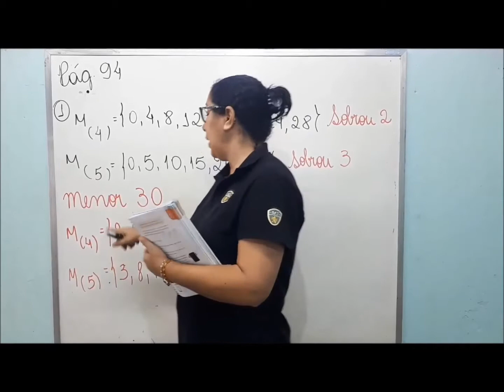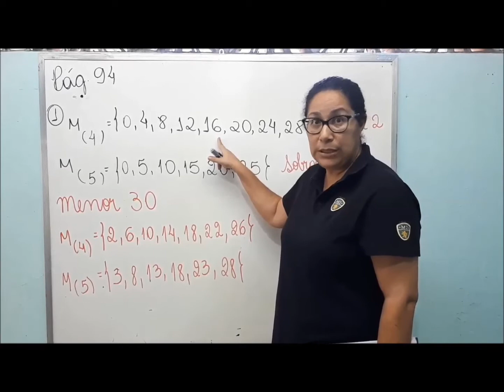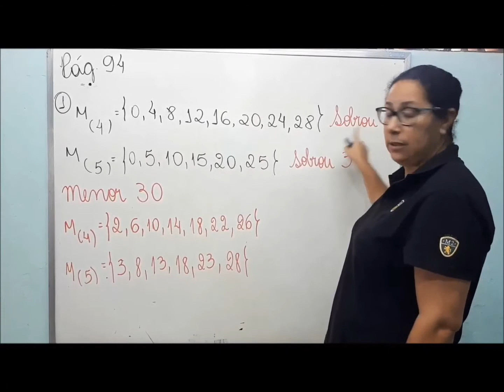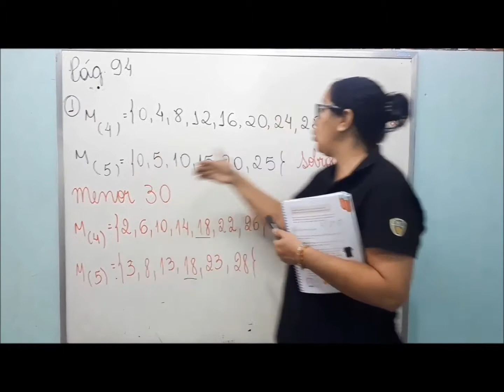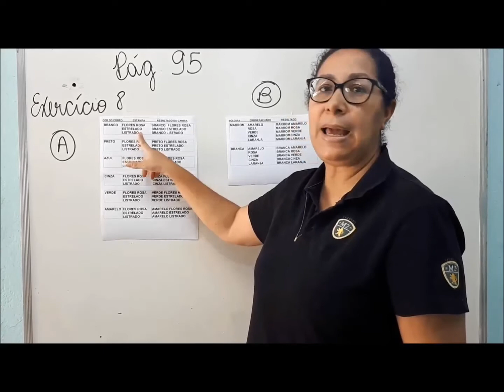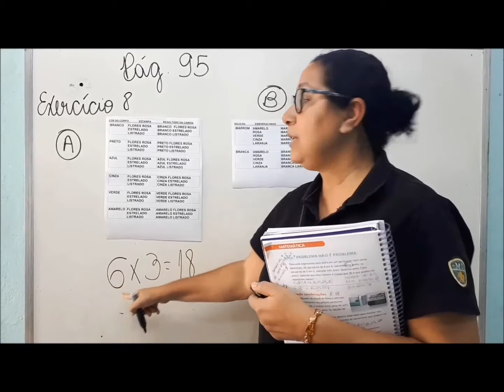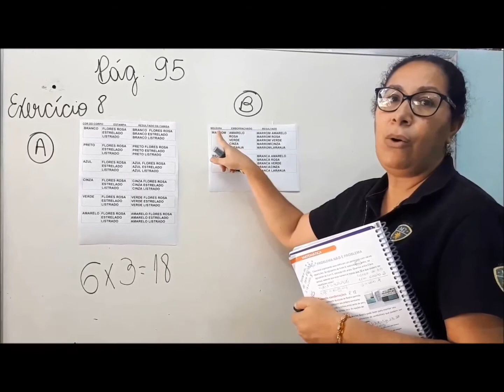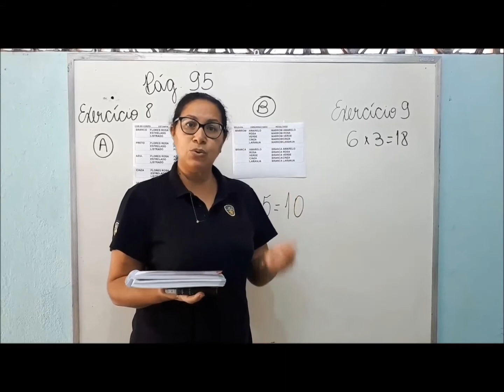5º ANO - MATEMÁTICA - VA17 Correção livro parte 1